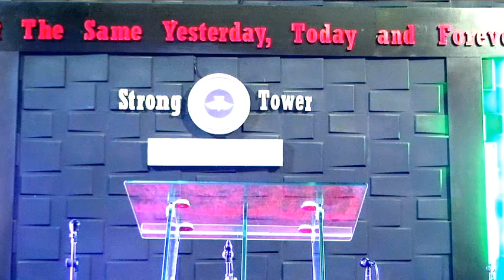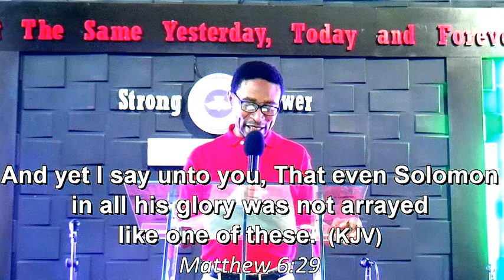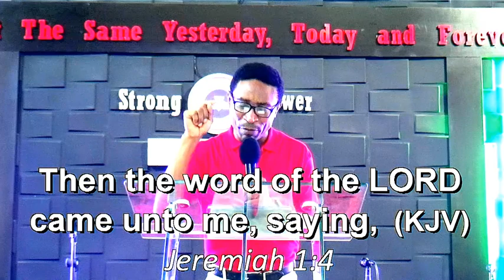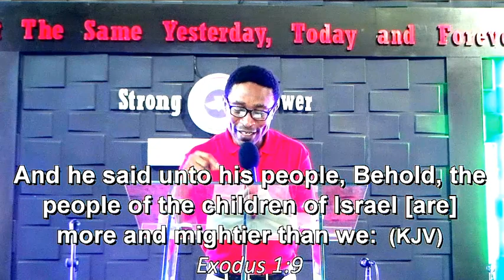Digging Deep for Tuesday 14th July